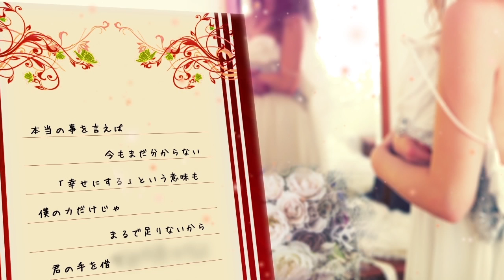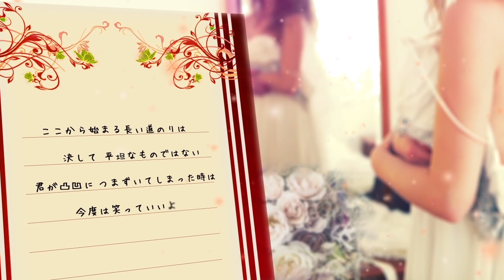"ラブレター " - うたまろ (Official Lyric Video)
「ラブレター」 - うたまろ
2015年NEWアルバム「U to U」の中から2014にリリースされたシングル「ラブレター」をフル公開！

うたまろNEWアルバム
「U to U」
2015年4月末リリース
‹CD収録曲›
1. 約束の唄
2. ノーフィン
3. letter to cake
4. メリーゴーランド
5. 待つばかり
6. 偏り男
7. ７月キミ日和り
8. ラブレター
9. りとる
10. 誰のせいだ？
11. 軌跡
【うたまろオフィシャルサイト】